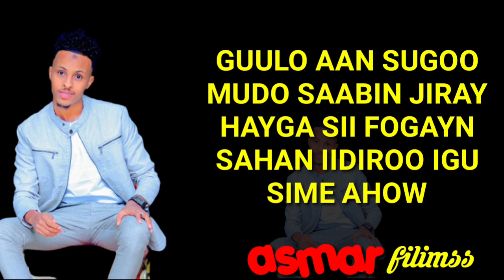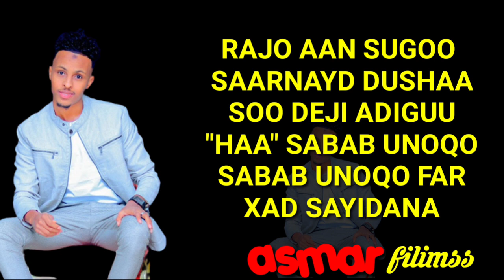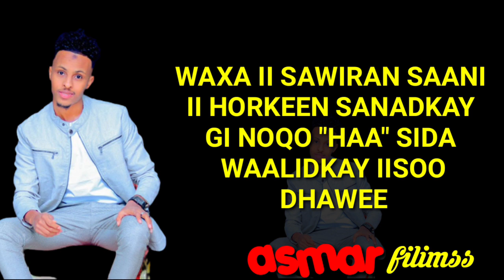saalax Sanaag 2023 sanad kani curtoow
sanadkani curtoow iisamee